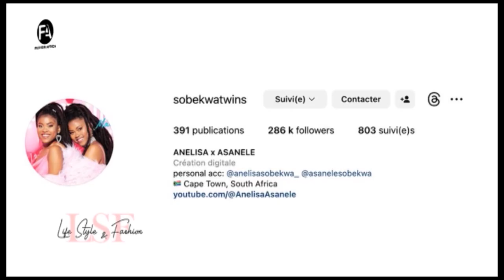LIFE STYLE & FASHION 08 1